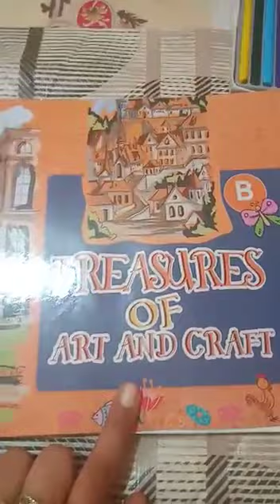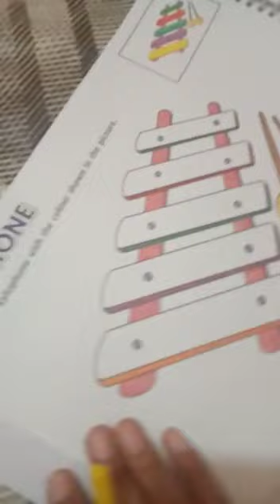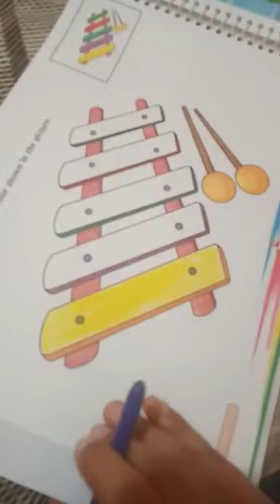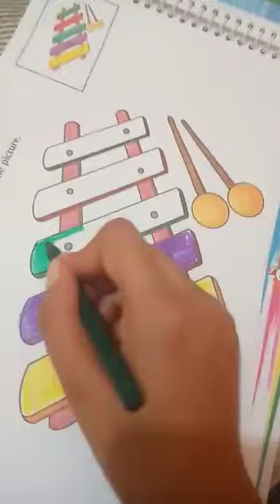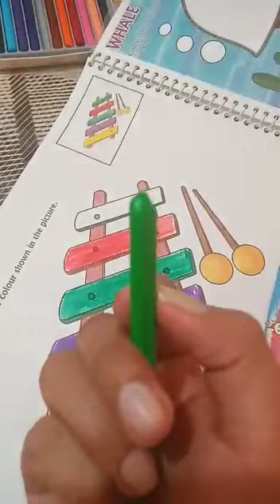Pca nursery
Colouring activity